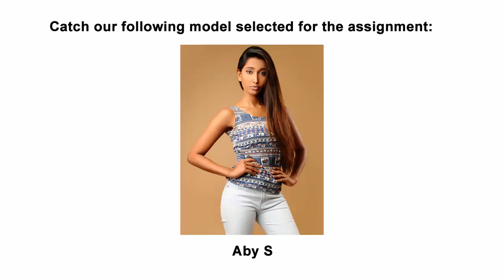Create Talents and Models: IDA 'People in Tech make the impossible possible' Ad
Greetings from Create Talents and Models!

Our model, Aby S is featured in the "IDA: People in Tech make the impossible possible" video.
This channel is to showcase the jobs and projects our models have been part of.